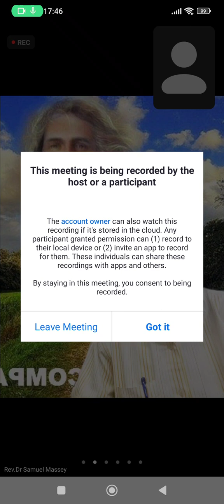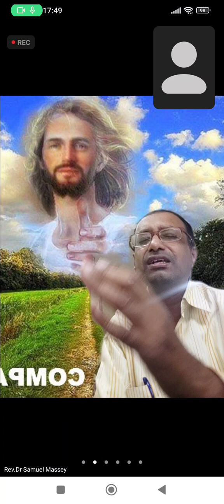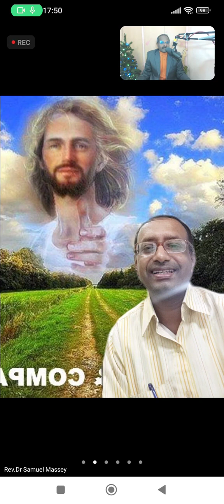Prayer for Inviting Jesus Joyous, Comforting, Healing Presence Rev Dr Samuel Massey